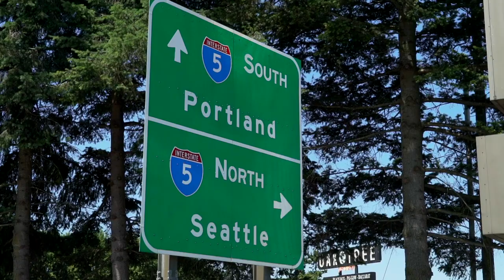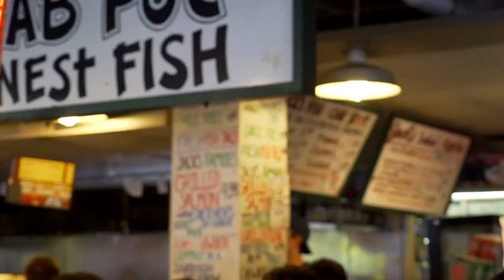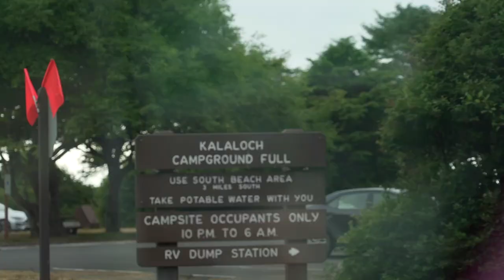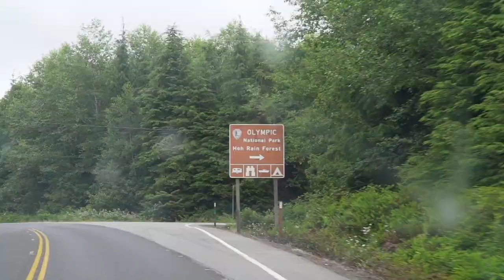IDK WHAT FISH THESE ARE!! | Tasty Salmonberries in the PNW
I caught several fish that I can only assume are native rainbow/steelheads due to the adipose fins still being intact. Also,  I do a taste test on the different colors of Salmonberries around our camp on the Pacific beach of the Olympic Peninsula.